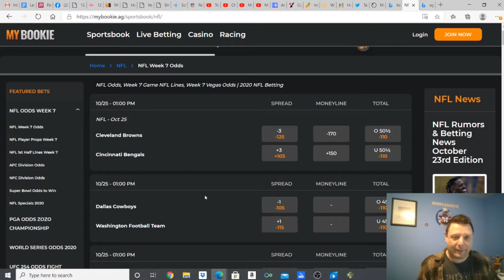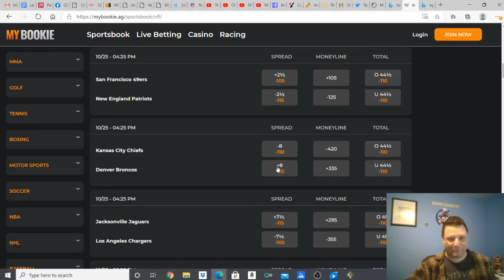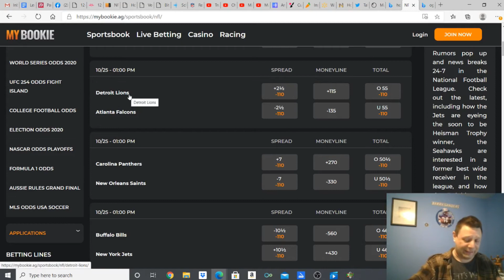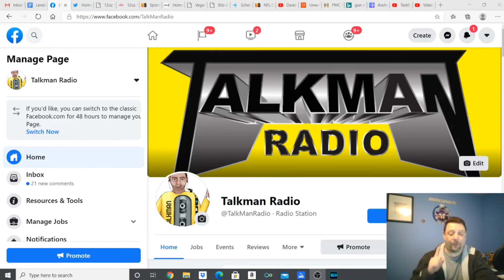TalkManRadio Fantasy Football Week 7 2020 Best Bets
TalkMan and his experts give their best bets for week 7 and suicide pick.